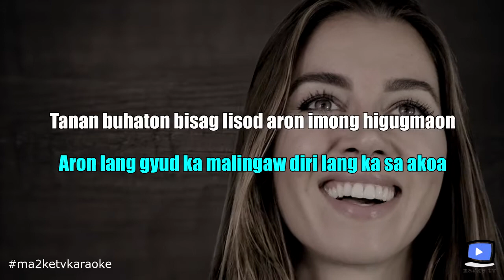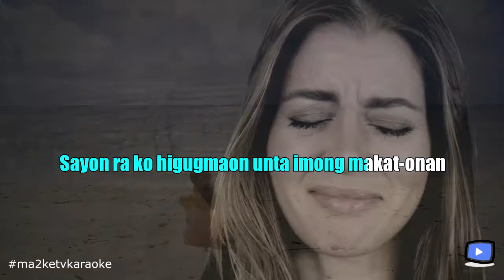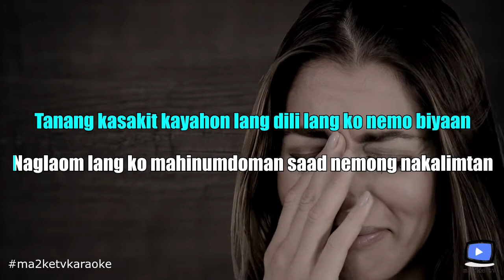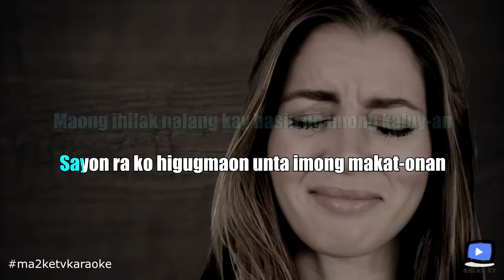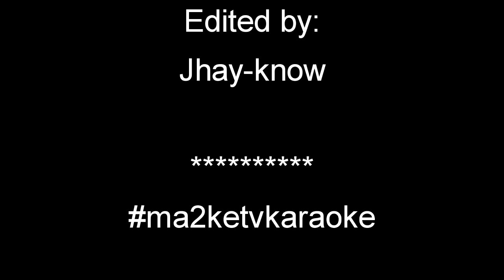Karaoke - Ihilak Nalang by Ada Elaine | Ma2ke Records | ma2ke tv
Ma2ke TV is an online YouTube channel that features different interactions between individuals and communities by giving them entertainment. We promote real and authentic people giving them time to showcase their talents and be the star in our Ada’s home channel using Cebuano or Bisaya language and we create Bisaya to English subtitles to suit our foreign viewers.

Ma2ke TV Musicals:
We release original new songs composed by Jhay-know sang by different artists and collaborators.  We release cover songs as well that make history in the music industry, especially OPM songs.